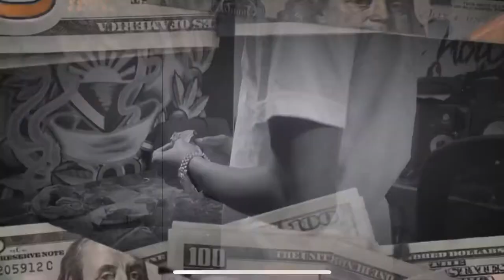Lemon Pepper Freestyle - Filly Hardaway (Music Video)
Real Bars !